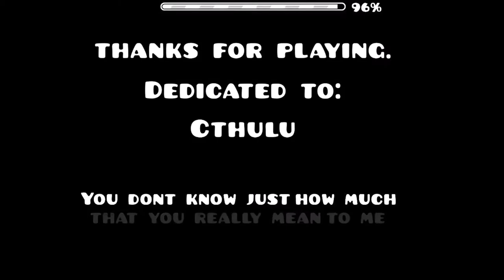Geometry Dash | Borderline (Easy Demon) - By Whirl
Gameplay By Marmot